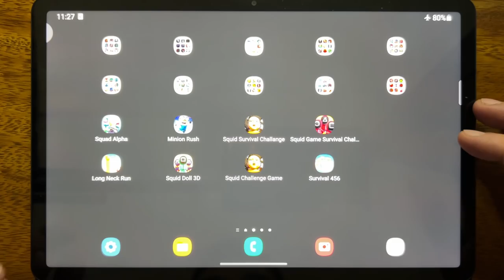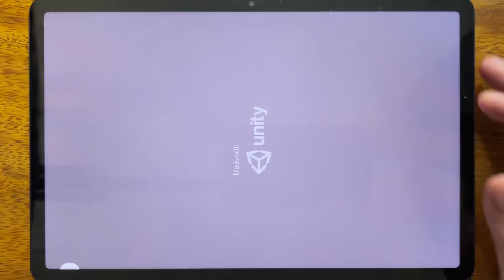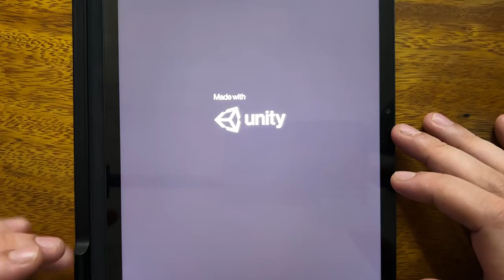Squad Alpha, Minion Rush, Squid Survival Challange, Squid Game Survival Challenge, Long Neck Run....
Squad Alpha, Minion Rush, Squid Survival Challange, Squid Game Survival Challenge, Long Neck Run, Squid Doll 3D, Squid Challenge Game, Survival 456